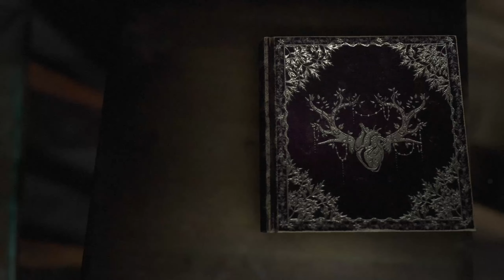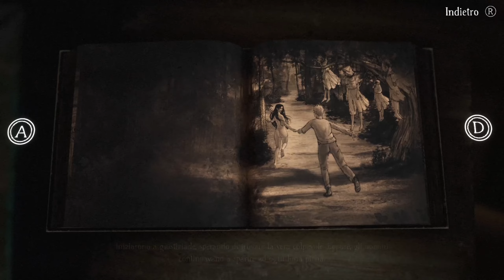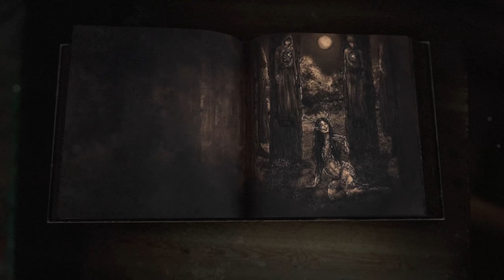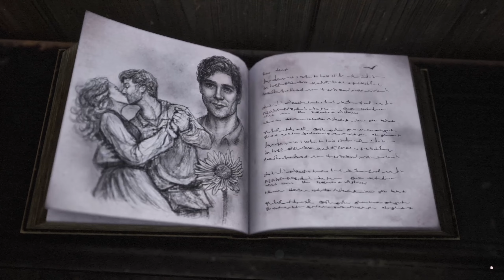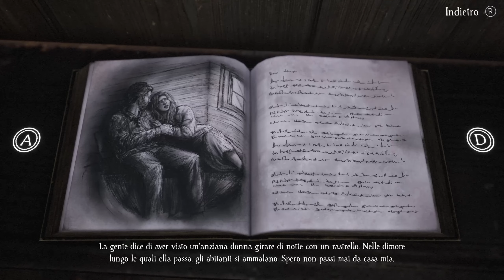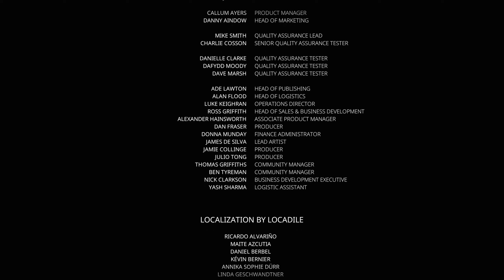BRAMBLE THE MOUNTAIN KING #4 LA PESTE IN PERSONA, IL RE NILS E GRAN FINALE!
Portiamo a termine la nostra avventura passando attraverso un villaggio spettrale e arrivando alla montagna per salvare Lillemor.
Piccolo capolavoro indie!